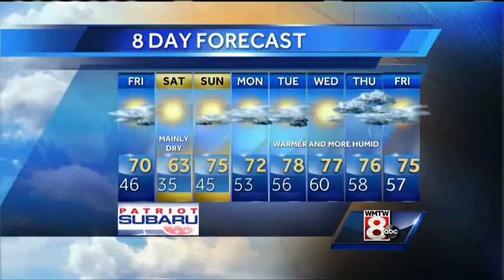Roger’s Thursday evening forecast